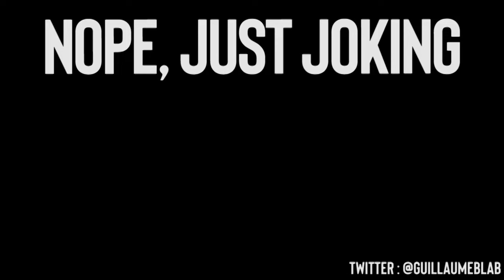LeBron James et son Qi Basket font exploser la défense des Clippers.